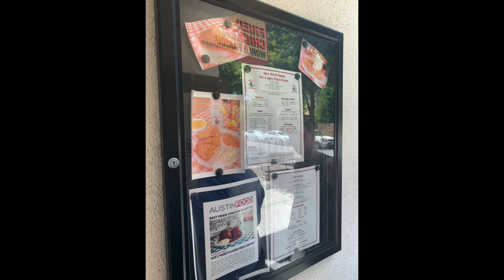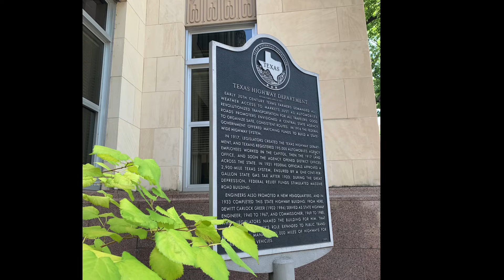The Adventures of Austin, Texas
Please enjoy this condensed version of my adventures and exploration of the "Live Music Capital of the World" it is a trip I'll never forget. Austin, Texas...you left an everlasting impression on me with your music, food, culture and ultimately your "way of life" and I am grateful for the time I got to explore you without reservation! Give this a "like" if you want to see more of Austin!